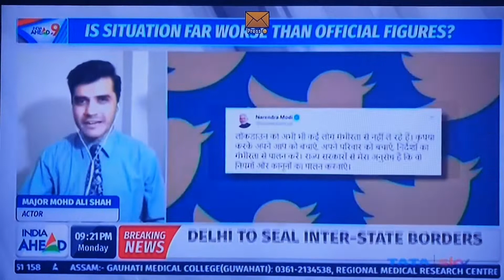International TEDx Speaker Maj. Mohd Ali Shah -Even in these hard times we must be positive -COVID19